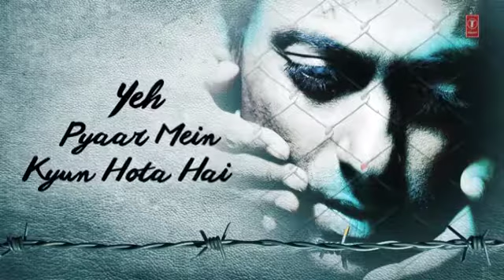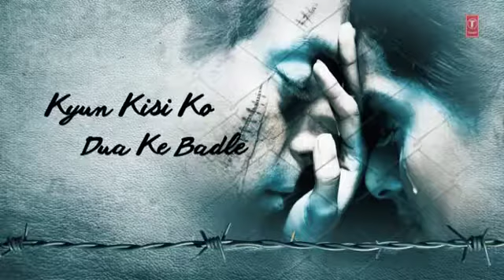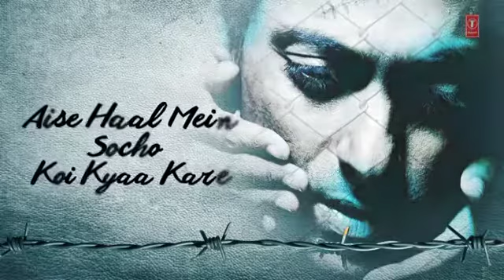Kyo kisi ko wfa ke badle film tere nam Udhit narayan full song